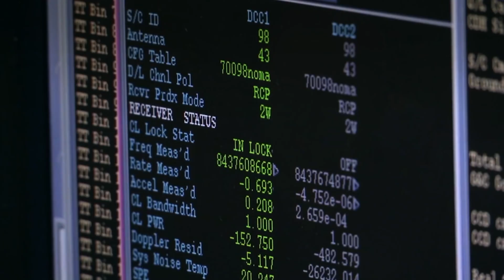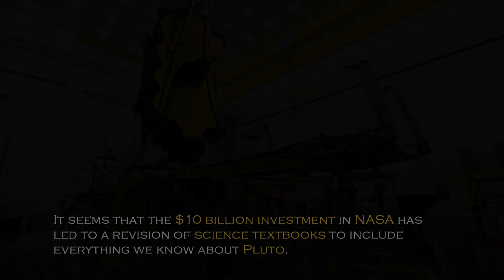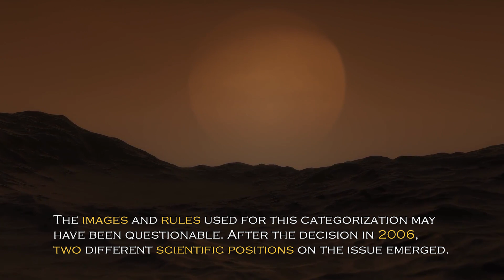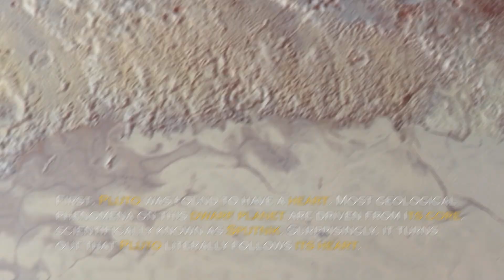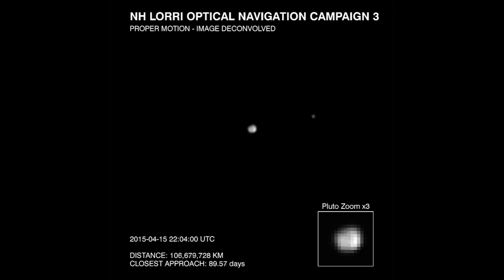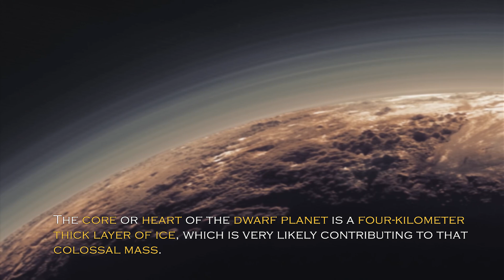Neil deGrasse Tyson: "James Webb FINALLY Found What NASA Was Hiding on Pluto"